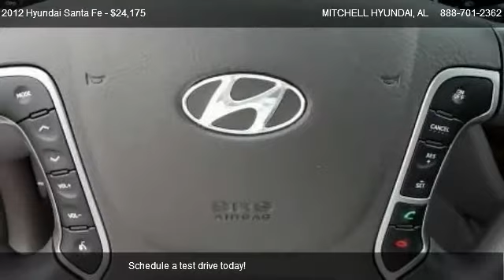2012 Hyundai Santa Fe GLS - for sale in ENTERPRISE, AL 36330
MITCHELL HYUNDAI
1101 RUCKER BLVD

Come test dirve this 2012 Hyundai Santa Fe GLS for sale in ENTERPRISE, AL.